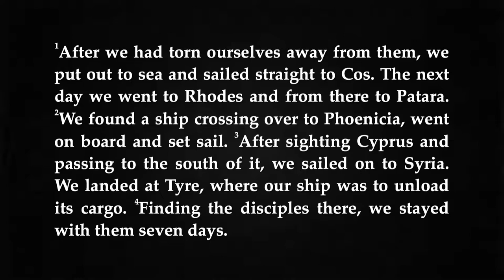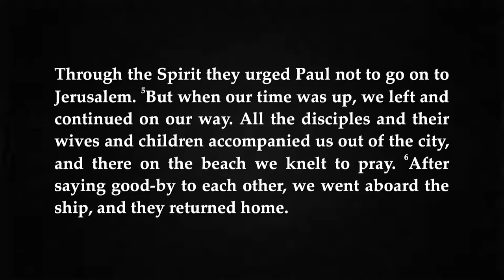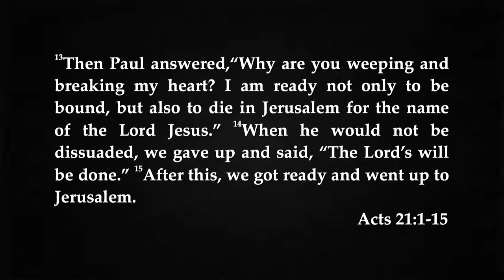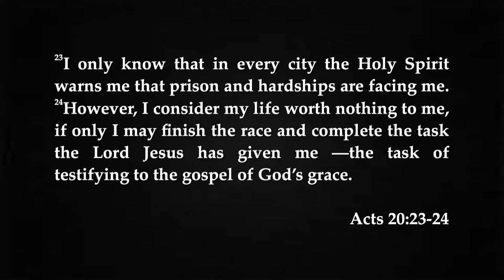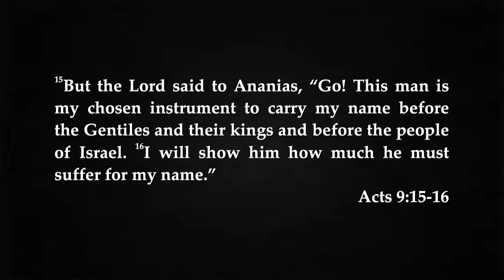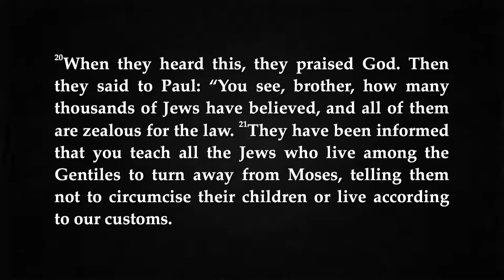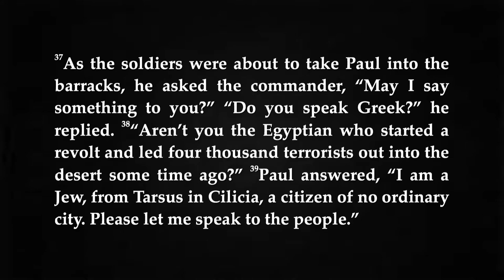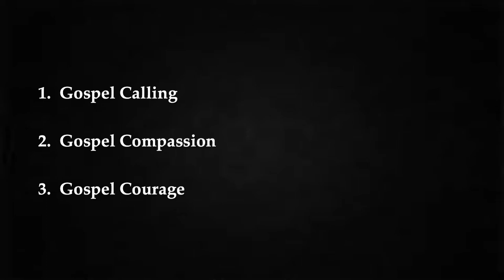5/17/15 - Bound and Determined